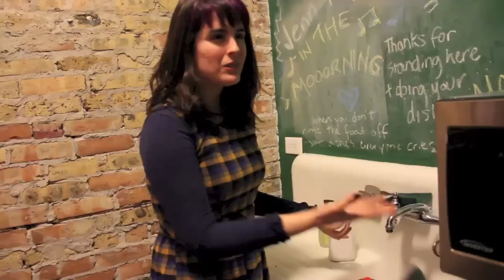Jenn and Trin in the Morning: Secrets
Please enjoy our awkward personal information.